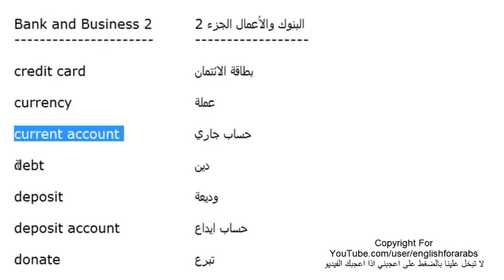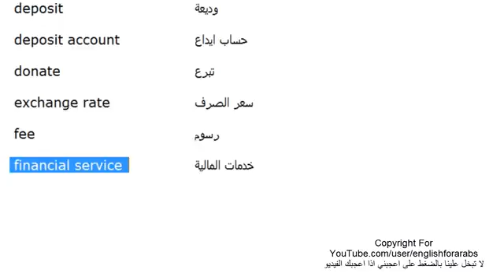Bank and Business مفردات البنوك والاعمال بالانجليزية الجزء 2 YouTube